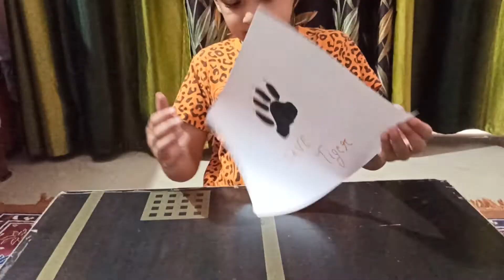Drawing on International Tiger's Day ll International Tiger day drawing ll poster on save tigers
Hello guys In this video I will tell me how to draw a drawing on International Tiger day it is very easy

Tags could be used like,